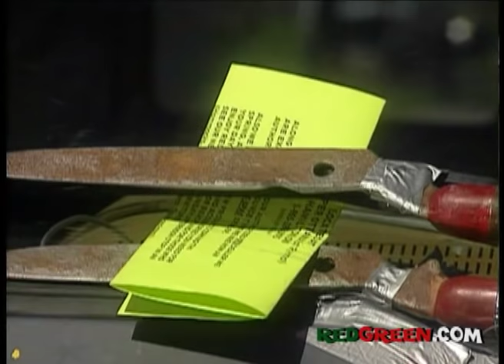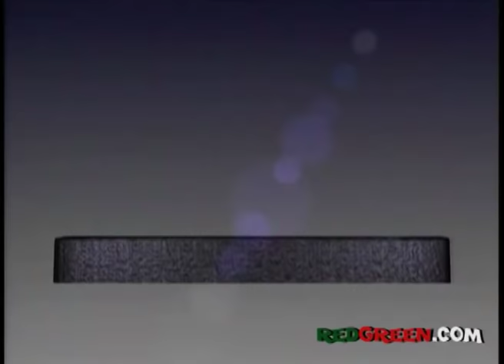The Red Green Show Ep 187 "The Battle Call" (1999 Season)